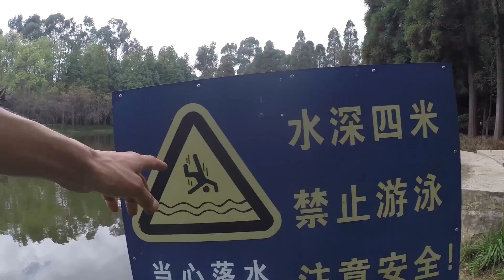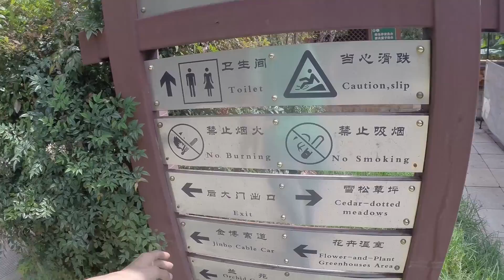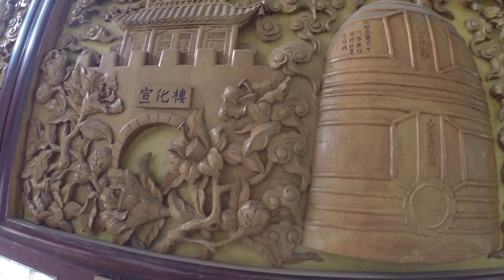FlypengsTV / Автостопом по Китаю. Часть 24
Связаться с нами:
Е-мейл: флайпенгс(собака)джимейл.ком
Skype: pavel_kurkin (Паша), nizverh (Таня)
Для развития и апгрейда канала:

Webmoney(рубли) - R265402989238